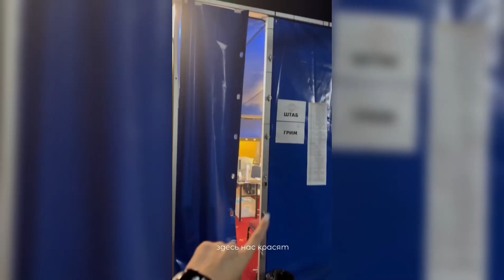КАМИЛА ВАЛИЕВА!! ЧТО ЗА КУЛИСАМИ ШОУ?